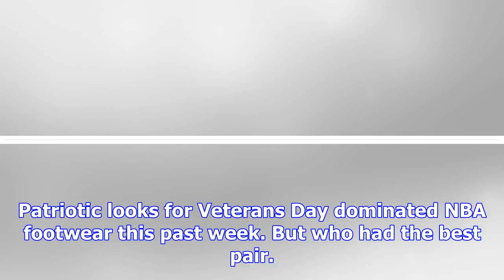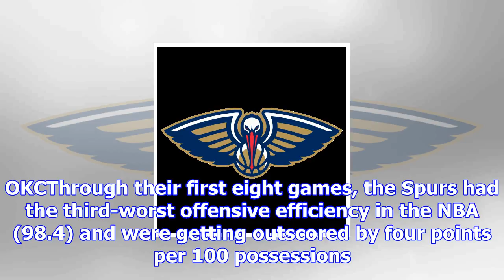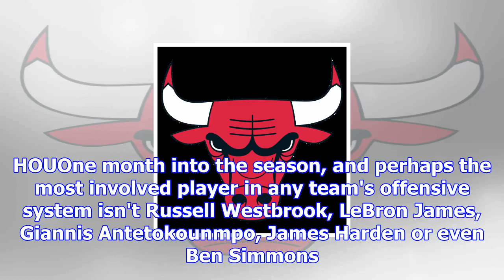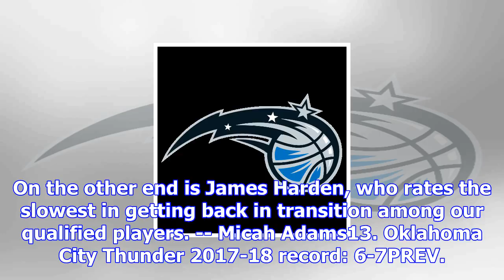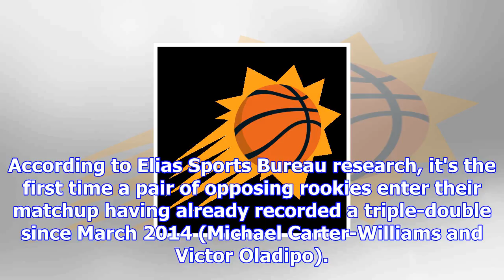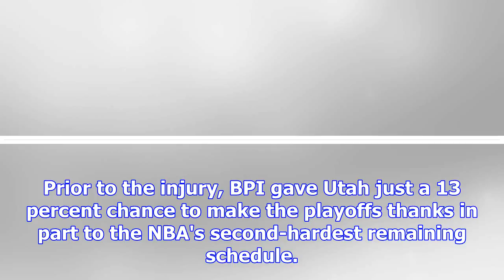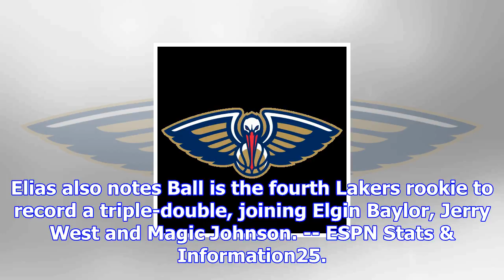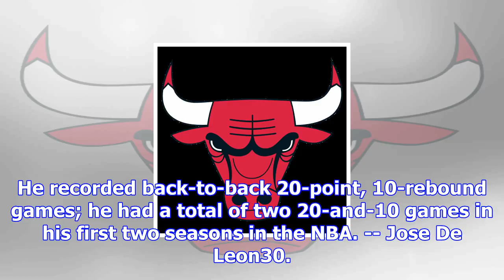Nba power rankings -- our expert panel unveils its rankings for week 5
Make it a dozen for the seemingly unstoppable Boston Celtics. Despite losing Kyrie Irving to a facia...